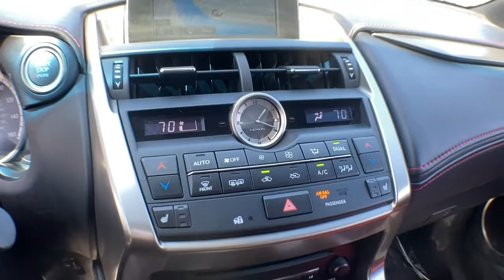2015 Lexus NX Haverhill MA, Lawrence MA, Methuen MA, Salem NH, Andover, MA 431VV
Nebula Gray Pearl Used 2015 Lexus NX available in Haverhill, Massachusetts at Jaffarian Automotive Group. Servicing the Lawrence MA, Methuen MA, Salem NH, Andover, MA area.
2015 Lexus NX 200t F Sport - Stock#: 431VV - VIN#: JTJBARBZ6F2002965

INCLUDES FACTORY WARRANTY, CLEAN CARFAX - NO ACCIDENTS REPORTED, 2 Additional Speakers, Active Sound Control, Aluminum Pedals & Foot Rest, Backup Guide Monitor, Black Headliner, Driver's Seat Memory, Electrochromic Inside Rear-View Mirror w/Compass, F Sport Badging Side and Rear, F Sport Comfort Package, F SPORT Door Scuff Plates, F Sport Package w/AS Tires, Front & Rear Performance Rods, Front Fog & Driving Lamp, High Clearance Lamp, HomeLink Universal Transceiver, Lexus Enform App Suite, Lexus Enform Destination Services, Lexus Enform Remote, Lexus Insider, Metallic Trim, Navigation System, Navigation System Package, Perforated Leather Trimmed Steering Wheel, Power Steering Column, SD Navigation System, Sport Tuned Suspension, Turbo Boost Gauge and G-Meter, Unique Front Bumper w/Mesh Grille Insert, Unique Gear Shift, US Telematics w/Remote Mayday System.brbrbrThis vehicle has been Value Priced, below our competition, using Live Market Pricing Technology, saving you both Time and Money! You'll never pay too much at JAFFARIAN! The Most Car for the Least Amount of Money! COME SEE US TODAY AT 600 RIVER STREET IN HAVERHILL OR VISIT US ON THE WEB